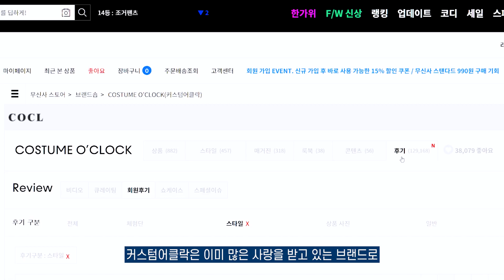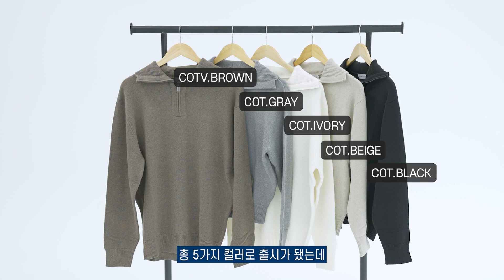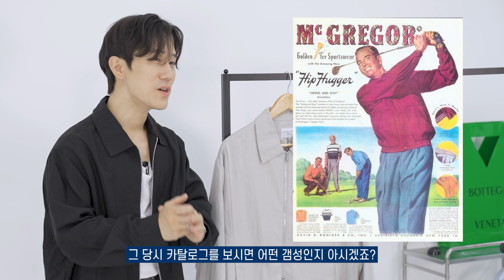여자들이 좋아하는 가을 남친룩 아이템!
오늘은 여자들이 좋아하는 남친룩이라는 주제로 영상을 준비했습니다! 올가을 가성비도 챙기면서 예쁜 데이트룩까지 완성해보고 싶으시다면 추천드립니다.

00:00 intro
00:36 컨템포러리 코튼 하프 집업 니트
01:56 1947 리이매진 드리즐러 자켓
03:07 컴포터블 코튼 스트레치 세미 오버핏 셔츠
03:57 컨템포러리 풀 집업 스웻셔츠
04:53 벨트 투 턱 와이드 슬랙스
05:51 원 턱 세미 부츠컷 슬랙스